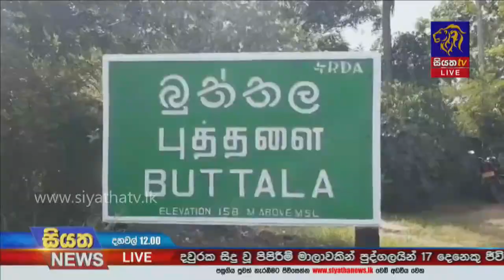බුත්තල ප්‍රදේශයේ සිදු වූ මාරක රිය අනතුරකින් 23 හැවිරිදි තරුණයෙකු මරුට Siyatha news